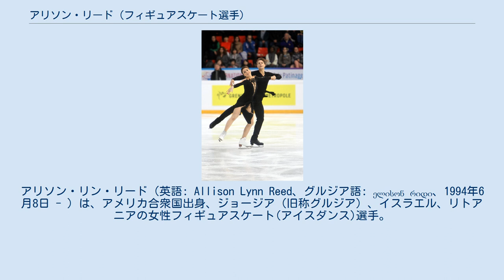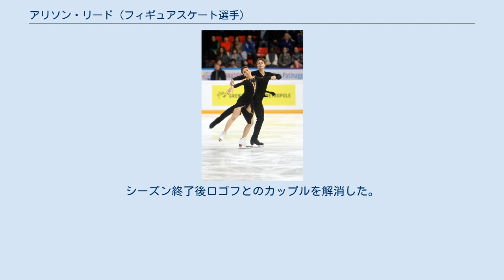アリソン・リード (フィギュアスケート選手)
アリソン・リン・リード（英語: Allison Lynn Reed、グルジア語: ელისონ რიდი、1994年6月8日 - ）は、アメリカ合衆国出身、ジョージア（旧称グルジア）、イスラエル、リトアニアの女性フィギュアスケート(アイスダンス)選手。
2010年バンクーバーオリンピックアイスダンスグルジア代表。
パートナーはサウリウス・アンブルレヴィチウス、ワシリー・ロゴフ、オタル・ジャパリゼ。
姉、兄は日本のアイスダンス選手のキャシー・リード、クリス・リード。
 母がシンクロナイズドスケーティング、姉兄がアイスダンスをしており、アリソンも3歳にはスケートを始めた。
2009年3月にオタル・ジャパリゼと組むまでアイスダンスのパートナーはおらず、アメリカでアイスダンスソロの競技会に出場している。
 ジャパリゼとのカップルではグルジア所属でバンクーバーオリンピック最終予選の2009年ネーベルホルン杯に出場し、アイスダンスでのグルジアのオリンピック出場枠を獲得した。
 2010年1月にリードはジョージア政府に市民権を与えられ 、これによりジョージア代表としてのオリンピック出場が可能になった。
なおリードの父はアメリカ人、母は日本人である。
姉キャシー、兄クリスは日本国籍である。
 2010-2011シーズン終了後、オタル・ジャパリゼとのカップルを解消。
 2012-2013シーズン、ワシリー・ロゴフとカップルを組みネーベルホルン杯にイスラエル代表として出場し13位、NRW杯で6位、ゴールデンスピンで7位に入った。
欧州選手権はロゴフの病気のために棄権した。
 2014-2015シーズン、タリントロフィーで国際大会初優勝。
欧州選手権と世界選手権はロゴフとのカップルで初めてフリーダンスに出場した。
シーズン終了後ロゴフとのカップルを解消した。